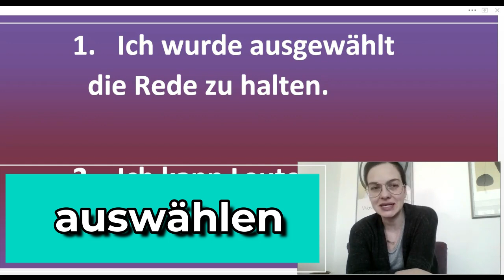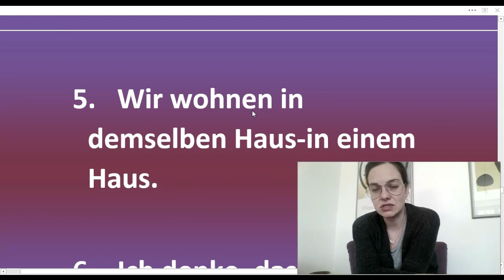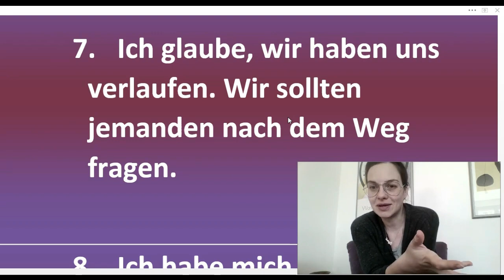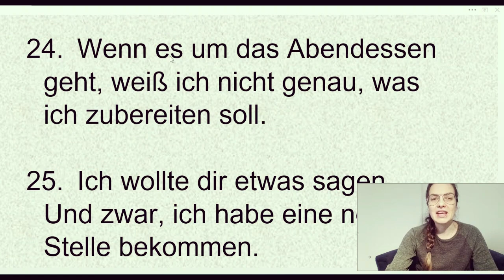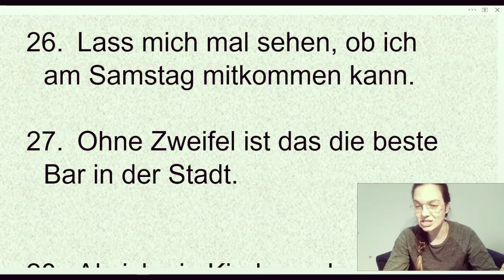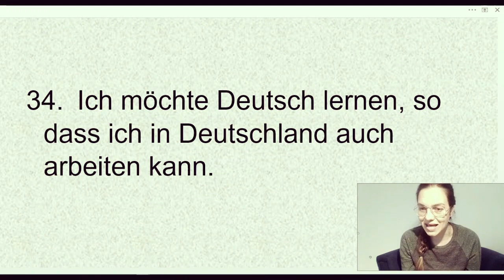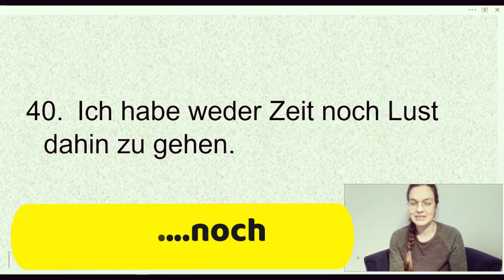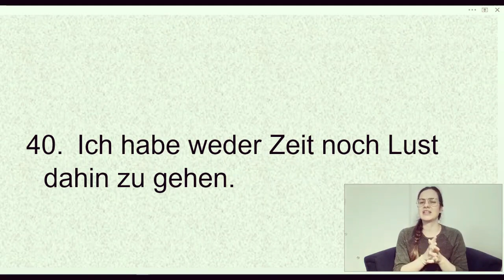NEMAČKI B1 - TRENING KONVERZACIJE NA SREDNJEM NIVOU - IZRAZITE SE BOLJE - OSTAVITE BOLJI UTISAK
U OVOM VIDEO KLIPU UVEŽBAVAMO VAŠU SPOSOBNOST IZRAŽAVANJA NA NEMAČKOM  UZ NEŠTO ŠIRI VOKABULAR I REČENIČNE STRUKTURE KOJE ODGOVARAJU SREDNJEM NIVOU